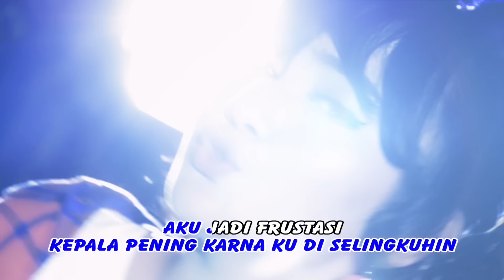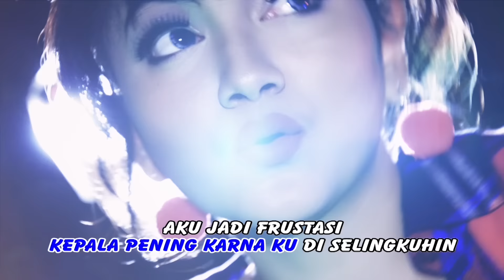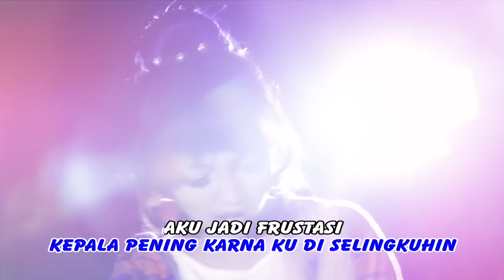Jihan Audy - Geleng | Dangdut [OFFICIAL]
Album : The Best Jihan Audy
Artis : Jihan Audy
Yuk Aktifkan Nada Sambung Keren Di Hp Kalian
Telkomsel : Ketik GJIAF Kirim Ke 1212
Indosat : Ketik SET GJIAF Kirim Ke 808
XL&AXIS : Ketik 35202994 Kirim Ke 1818
3 TRI : Ketik 7777704 Kirim Ke 1212
Produksi : Sandi Records